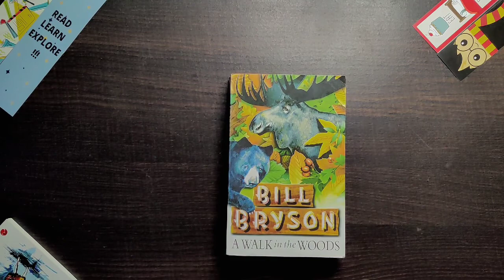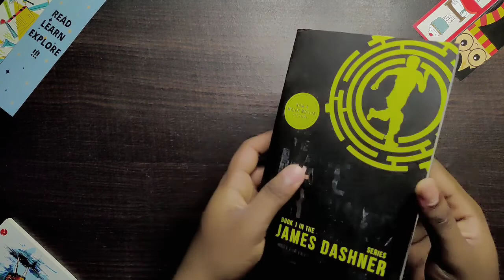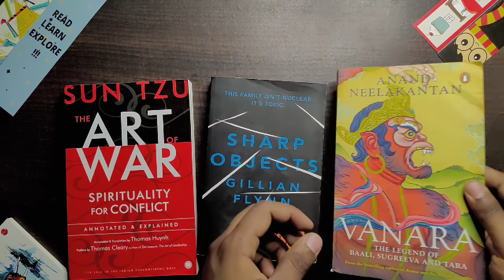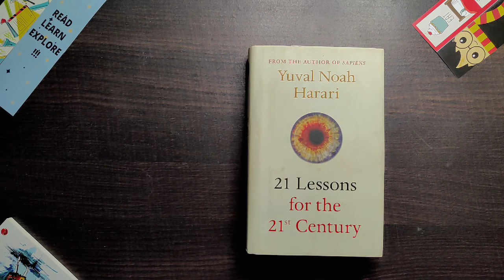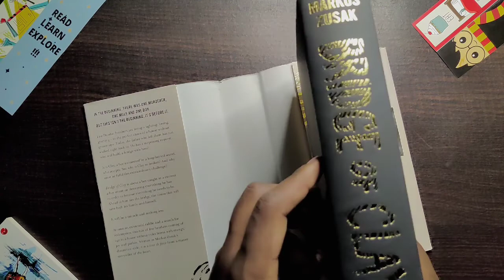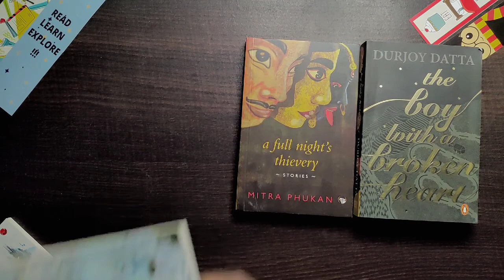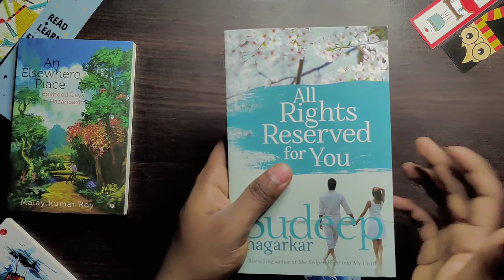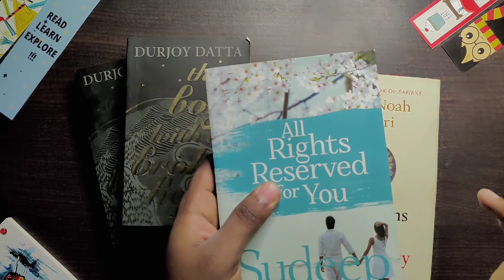Huge Bookchor Bookhaul 🔥 | Little disappointed